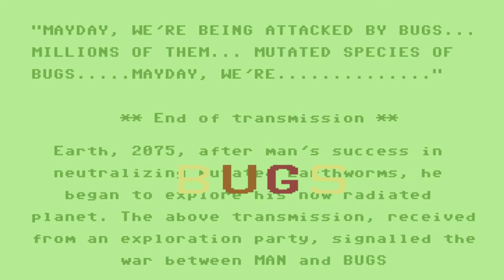C64 Game: Bugs (1986, Laing Marketing Ltd.)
1-2 players Centipede clone. Pretty good.